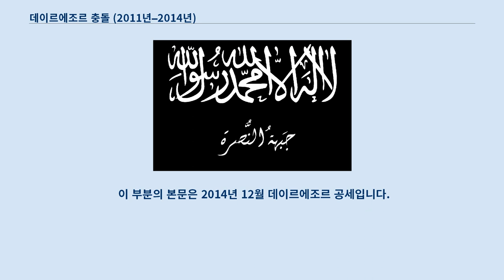데이르에조르 충돌 (2011년–2014년)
시리아 정부에 대한 시위 및 폭력은 2011년 5월 이후 시리아 내전의 일부로 데이르에조르에서 시작되었지만, 대규모 충돌은 2011년 7월 데이르에조르 점령 작전부터 시작되었으며, 이 때 부터 데이르에조르 전투가 시작되었다.
 2011년 7월 31일, 시리아 정부는 라마단 기간 직전 전국적인 단속의 일환으로 시위가 일어나는 시리아의 각 도시에 시리아 육군을 배치했으며 반대 운동가들에 대한 라마단 학살을 시작했다.
 그 도시 중 하나가 데이르에조르였다.
 2011년 8월 13일, 도시 및 그 외곽 지역에서 반정부 운동가 89명 이상이 사망했다는 소식이 보도되었다.
 8월 17일, 군은 도시를 둘러보는 기자 그룹들이 경찰이 배치되는 것처럼 보여지기 위해 육군 병력의 부분적 퇴각을 명령했다.
 전차 및 장갑차는 시내에서 외곽 캠프로 이동했다.
 11월 26일 도시 주변의 격렬한 충돌 중 병사 10명이 탈주병에 의해 사살되었다.
 몇몇 반정부군 또한 사상자를 입었다고 보고되었다.
 2012년 1월 4일, 보안군 및 친정부파 병사들이 대부분 데이르에조르에서 적어도 22명 이상을 쏴 죽였다는 혐의가 있다고 반정부군이 주장했다.
 1월 10일에는 적어도 민간인 10명 이상이 사망했다.
 2012년 4월 30일, 반정부군이 도시 군사 기지를 공격하여 병사 12명이 사망했다.
 보안군은 중기관총과 박격포 발사로 대응했고 적어도 민간인 1명 이상이 사망하고 학교가 파괴되었다.
 2012년 5월 19일, 차량을 이용한 폭탄 테러로 인해 9명이 사망했다.
 이 폭발은 군사 정보국 단지 주차장에서 일어났다.
 5월 22일, UN측이 시위대 2명이 시리아 경찰에게 사망했다고 보고되었으며, UN 보고자는 즉시 그 지역을 떠났다.
 이 시점에서, 데이르에조르 지역의 많은 마을과 도시가 대부분 반정부군 통제하에 있다는 것이 알려졌다.
 6월 13일, 전차의 지원을 받은 시리아군 수백명이 일주일 전 자유 시리아군의 공격으로 정부군 수십명이 사망하고 전차 및 장갑차를 파괴한 것에 대항하여 데이르에조르를 습격했다.
 집권중인 알라위트 엘리트와 수니파 부족 사이 동맹이 붕괴된 이후 지방의 큰 한 구획이 반정부군에게 점령되었으며, 정부군의 보급선이 연신 끊어졌다.
 6월 20일, 정부군이 반정부군이 점령하고 있는 이라크 국경도시인 아부카말에 대해 대규모 포격을 실시했다.
 이라크 국경 마을인 알키암과 아부카말의 반정부군은 정부군의 포격이 24시간 동안 더 강화했다고 밝혔지만 자유 시리아군은 여전히 중요한 도시 및 국경 지역을 계속 점령했다.
 6월 23일, 데이르에조르 공항에서 전투가 발발한 이후 자유 시리아군이 점령하려는 시도를 하였다.
 반정부군에 따르면, 중위를 포함한 40명의 장교들이 항복했다고 밝혔다.
 이 전투의 결과는 불분명하게 남아 있다.
 6월 24일, 정부군이 두 번째로 도시 주거 지역을 포격하여 최소 20명이 사망했으며, 다음 날 정부군이 후퇴했다.
 6월 27일, 데이르에조르 지역에서 15명이 탈주했으며 군인 10명이 사망했다.
 6월 28일, 정부군이 도시를 점령하기 위해 포격을 계속하는 동안 반정부군이 도시 대부분을 점령한 것이 확인되었다.
 인권 운동 활동가들은 전차와 보병으로 구성된 정부군이 시민 100명 이상을 학살했다고 발표했다.
 또한, 정부가 지역 병원들에 대해 박격포 목표물로 설정하여 의사들이 환자들을 치료하지 않는다고 발표했다.
 시리아 적십자사 구호요원 1명이 육군의 대상이 되어 노동자 1명이 사망했다.
 6월 29일, 국영 통신사 시리아 아랍 뉴스국(SANA)에 따르면 시리아 육군이 기관총으로 무장한 픽업 트럭 반정부군을 파괴했고, 내부의 모든 반정부군을 죽였다고 발표했다.
 7월 1일, 반정부군 5명이 도시 근처에 설...